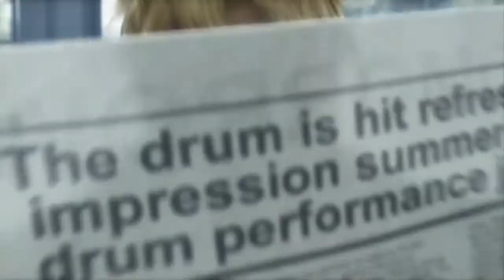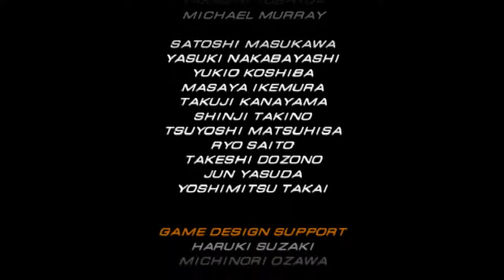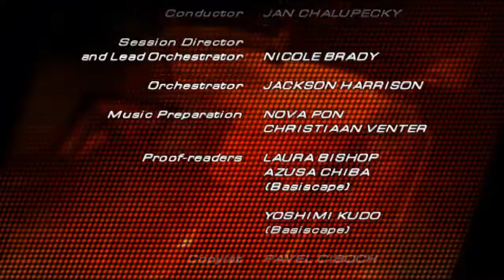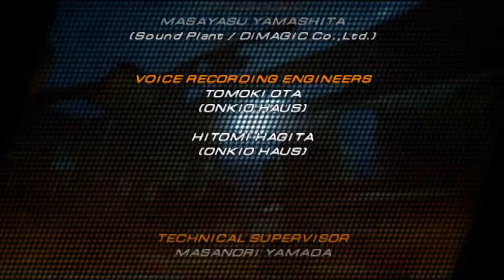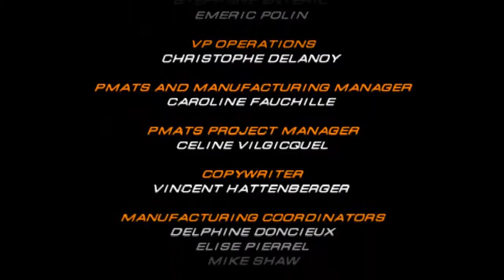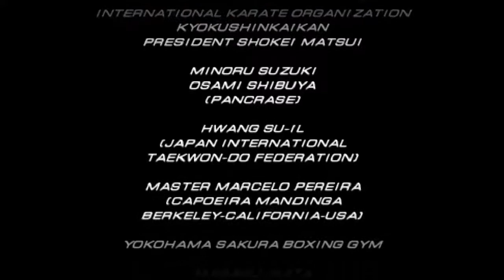Tekken 6 Gameplay Arcade-Battle (PSP) - Lars Alexandersson